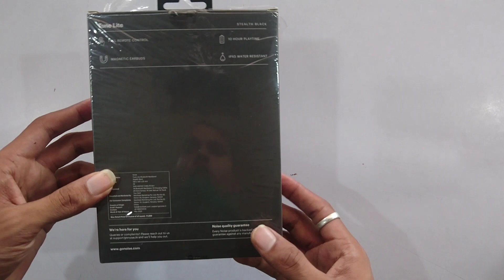Noise tune lite neckband unboxing and review 🔥 🔥 🔥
Dual drives pairing
Bluetooth distance 10m
10 hours playtime
Magnetic Earbuds
Weights 21.3 grams